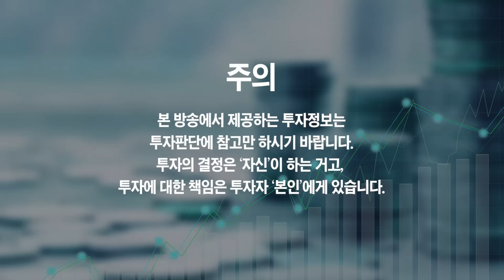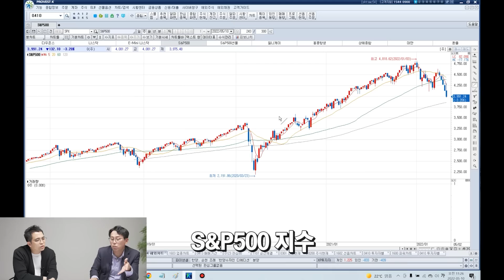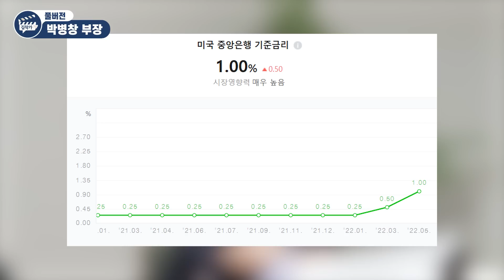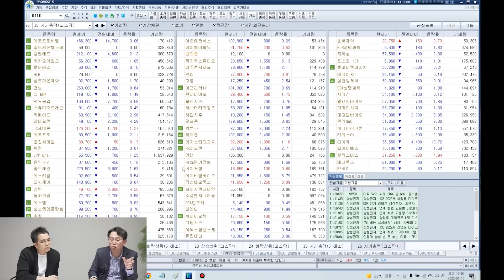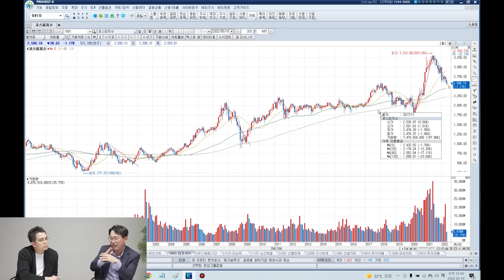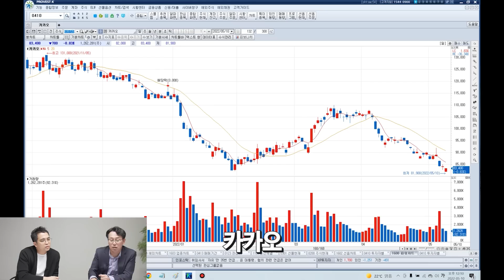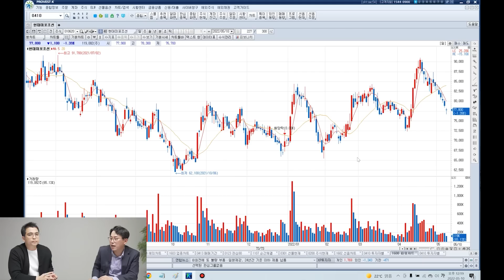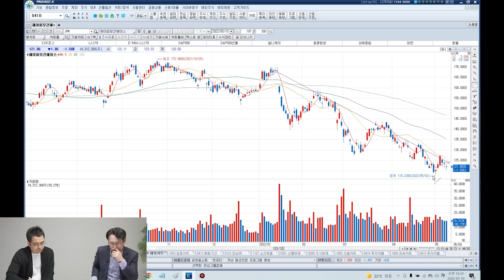증시는 '여기까지' 반등할 겁니다, 주식은 그때 파세요 (박병창 부장 풀버전)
- 교보증권 박병창 부장

증시는 '여기까지' 반등할 겁니다, 주식은 그때 파세요
지금 주식을 팔지 마세요, '그 이유를' 말씀드리죠
증시는 반등할 겁니다, 사야 할 1순위 주식은...
향후 증시가 반등할 때 오를 주식은 바로 '이겁니다'
경제위기가 올 거 같으면 '이 주식을' 사모으세요

📚 교보증권 박병창 부장 『매매의 기술』 도서 구매